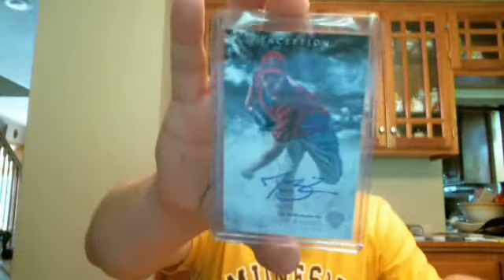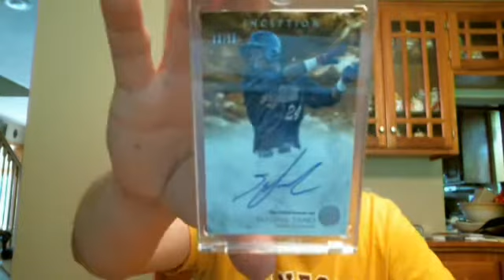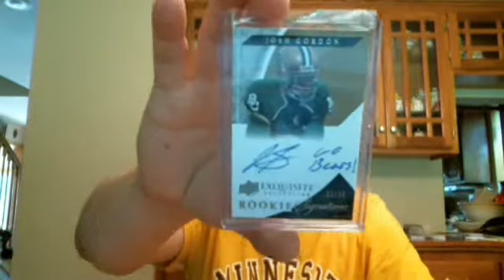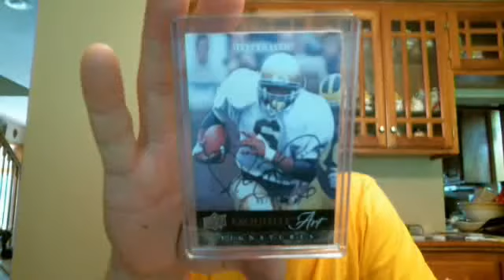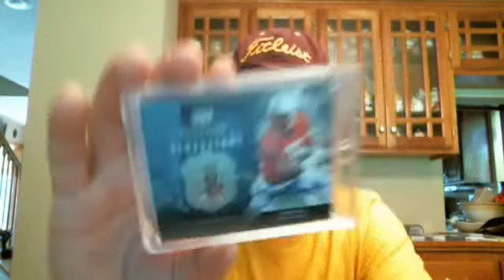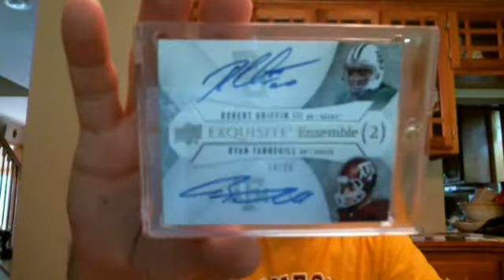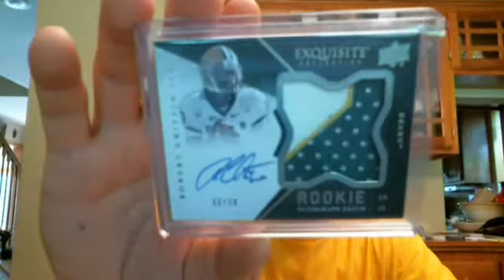Friday Night Football Baseball Box Case Break RECAP 2013 Exquisite & Inception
Thanks to everyone who checked out the recap video.  I very much appreciate all the support from everyone on Friday nights.  I look forward to next Friday nights breaks already.  Take care - BB